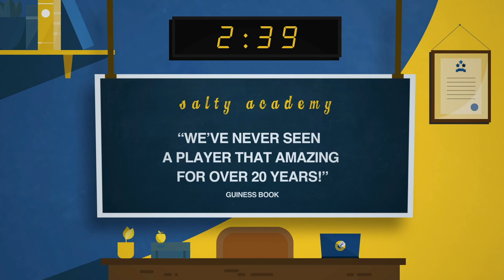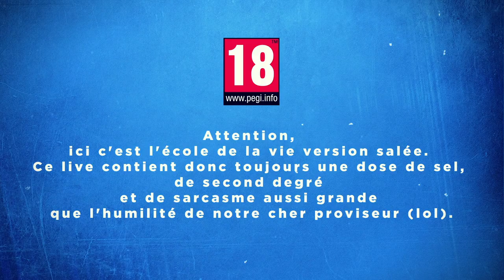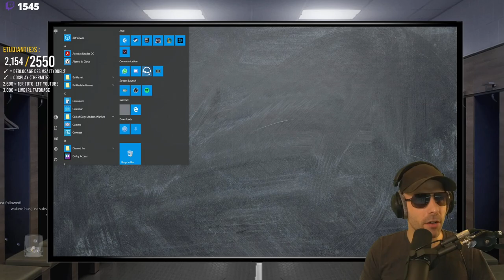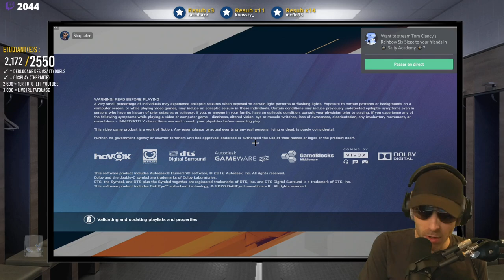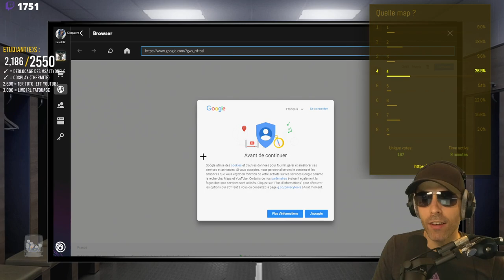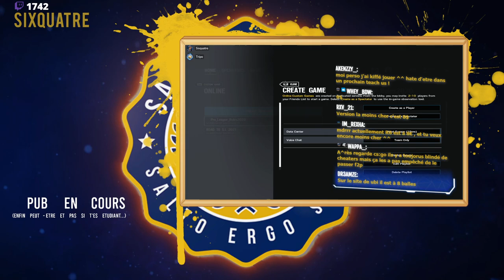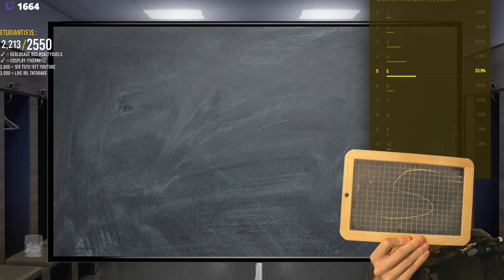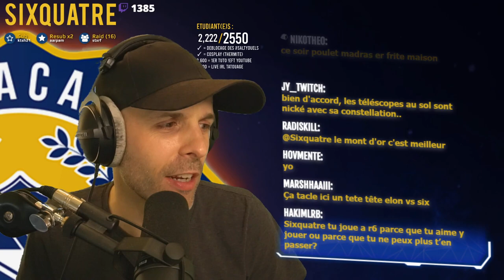VOD 🎓JOURNEE 100% TEACHUS R6:S ! - Live du 30 Janvier 2021